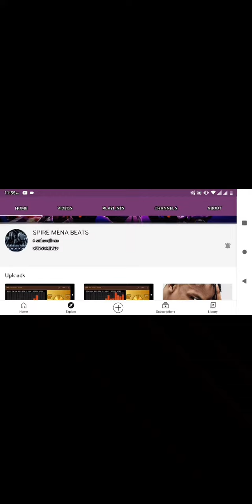Come To My Beats Channel | Show Some Love!!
Spire Mena Beats

Love you all guys u mean the world to me so if your new to the feel free to click on the subscriber bottom.
Here in this channel we get the best content ever.

p
Peace out!! :)